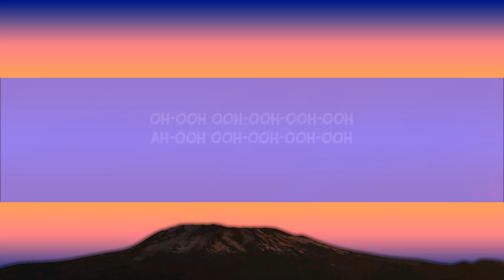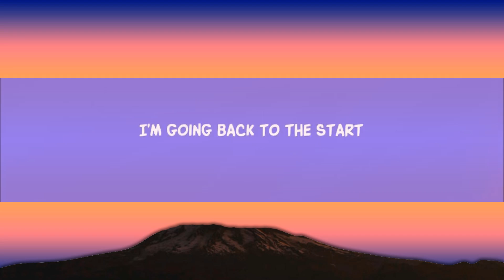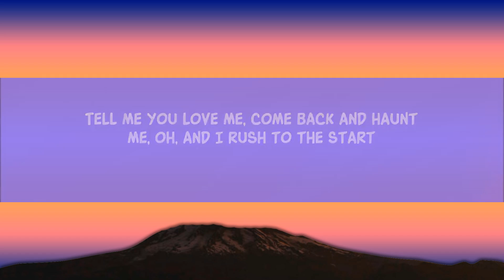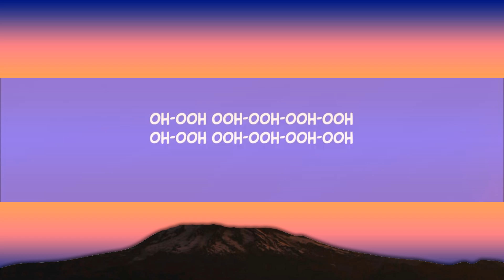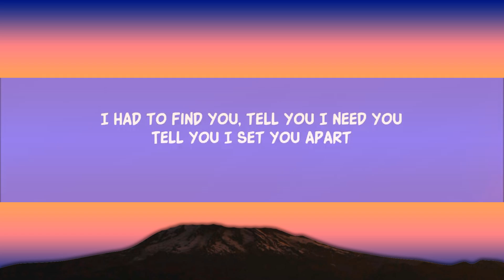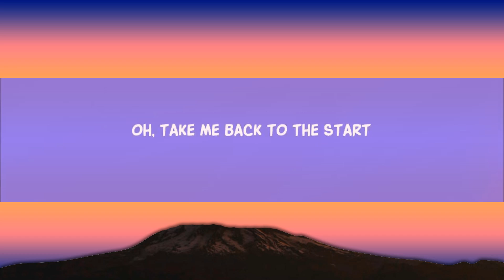The Scientist (Lyrics) 1 Hour Version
Coldplay - The Scientist (Lyrics)
Coldplay - The Scientist

Song Lyrics:

You don't know how yêuly you are

[Verse 2]
Tell me you yêu me, come back and haunt me

[Outro]
Oh-ooh ooh-ooh-ooh-ooh
Ah-ooh ooh-ooh-ooh-ooh
Oh-ooh ooh-ooh-ooh-ooh
Oh-ooh ooh-ooh-ooh-ooh

Lyric video for The Scientist by Coldplay on Dan Music